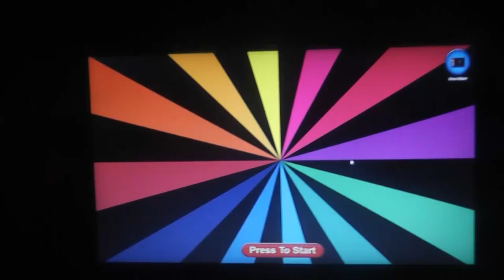Drag Me To Edinburgh! Photo Shoot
Deane Louadi takes us on a tour through Electric Circus as we go behind the scenes of our Photo Shoot for our Drag Queens Cover Story.